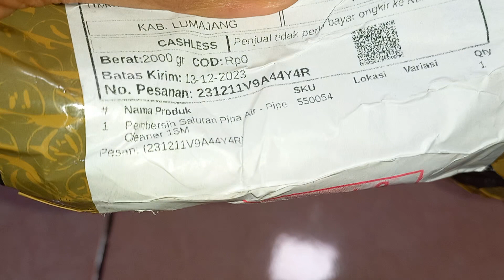UNBOXING PAKET PEMBERSIH PIPA